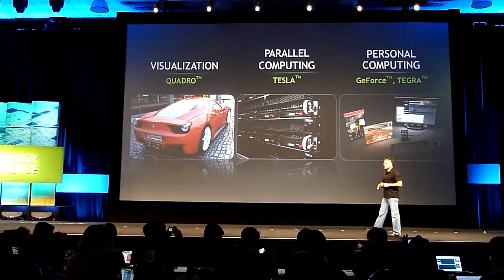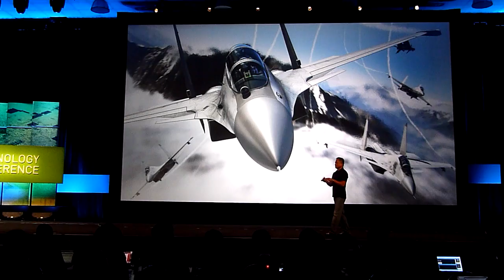Jen-Hsun Huang at GTC2010: Part 1 Keynote